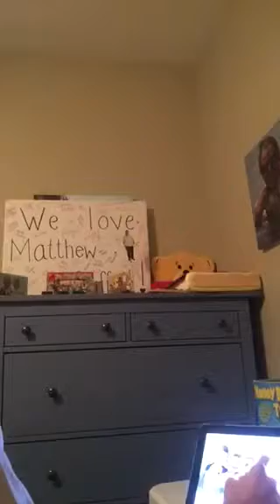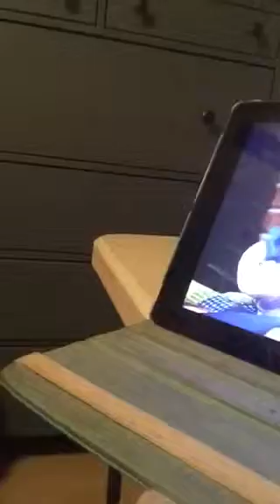The Matthew Griffith funny show